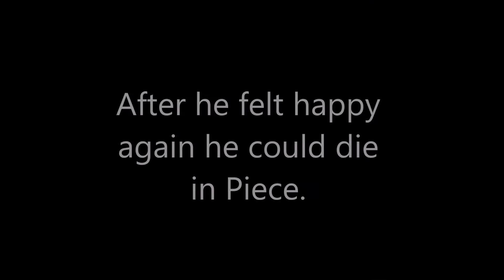A sad story about the short life of Ap Gankplank. :(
This is the sad and moving Trailer to the movie of the successful book "Ap Gankplank is back bitches".